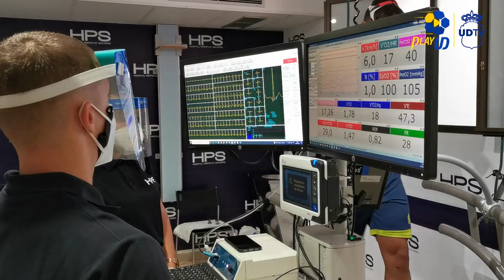Los protagonistas de hoy en el reconocimiento médico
Pejiño, Alfonso Liceras y Sergio Simón pasaron hoy el reconocimiento médico en el Hospital Perpetuo Socorro